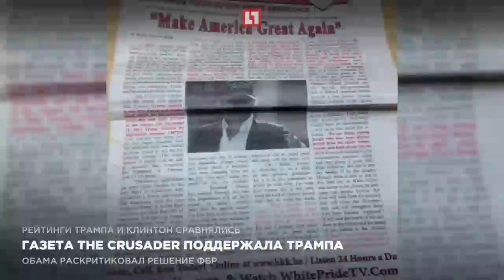Обама раскритиковал решение ФБР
Президент США раскритиковал ФБР за решение возобновить расследование против Клинтон